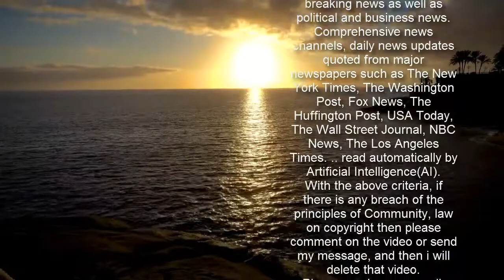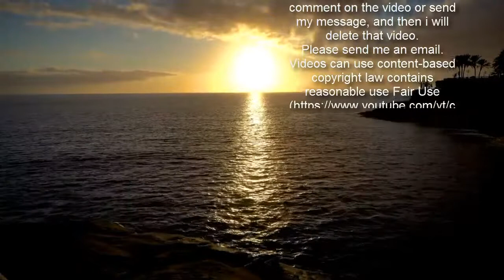EastEnders SPOILER: Iqra reveals she knows truth about Martin's attack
Ruby Allen's undoing appears to be imminent as her trail of lies and deceit begins to catch up with her. During Tuesday's edition of EastEnders, Iqra Ahmed [Priya Davdra] is set to reveal to club owner Ruby [Louisa Lytton] that she knows it was she who was responsible for the attack on Martin Fowler [James Bye].Fake sincerity is all around as Iqra congratulates Ruby on her pregnancy while also announcing that she knows the truth about the staged burglary and subsequent Minute Mart attack.   Martin caught Vinny Panesar [Shiv Jalota] stealing from the club and, without knowing who it was, chased him to the Minute Mart.As Martin tried to find him, Vinny suddenly appeared and smacked him with a fire extinguisher from behind.  Unbeknownst to Martin, Ruby had told Vinny to stage the burglary as part of an insurance scam, because she was inexplicably losing money and suspected it may have been down to Stacey Slater.  Iqra was left horrified several weeks ago, when Ash Panesar [Gurlaine Kaur Garcha] revealed that Vinny was behind the assault — not Jags [Amar Adatia]. She dumped Ash, confirming that she couldn’t carry on dating him knowing what he told her.    Martin is also currently trapped in a relationship with his wife Ruby, after she faked a pregnancy with him to ensure he never leaves.The pair tied the knot last year after Martin believed his relationship with ex Stacey Slater [Lacey Turner] was over for good.   However, Stacey returned to Walford back in September - something which wasn't well received by her ex best friend Ruby.   At this point, viewers were already aware that Stacey's husband Martin had moved on with Ruby during the Covid-19 lockdown. However, since she returned to EastEnders, the chemistry between former lovers Stacey and Martin reignited and on Christmas Day, they shared a passionate kiss.Martin told Stacey that he wanted to be with his wife, although it seemed he was trying to convince himself, but soon after Ruby announced she was pregnant with his child.